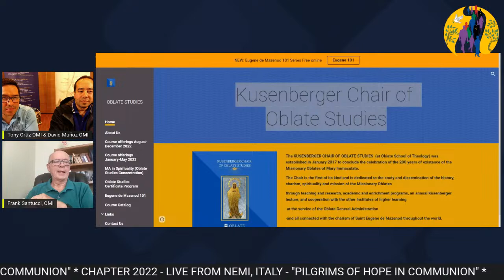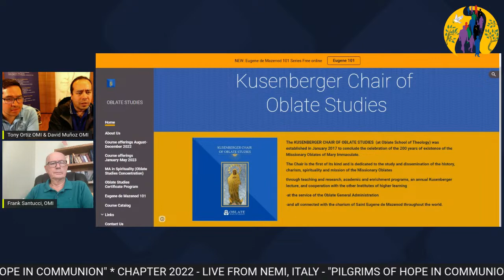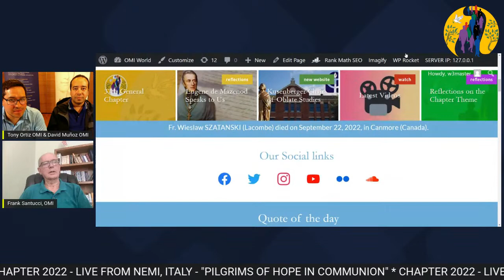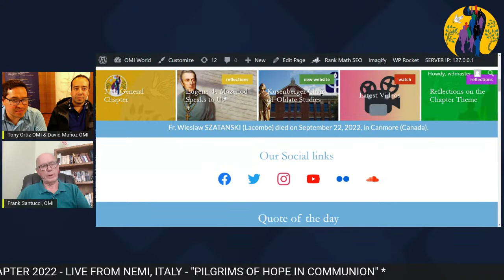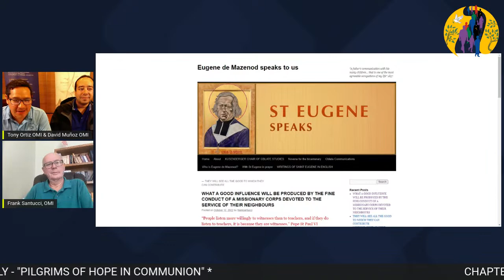Chapter Chat 22 - Let us talk about Oblate Studies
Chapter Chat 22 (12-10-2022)